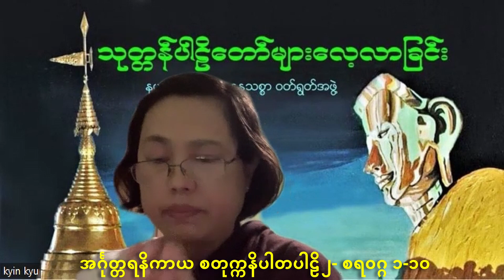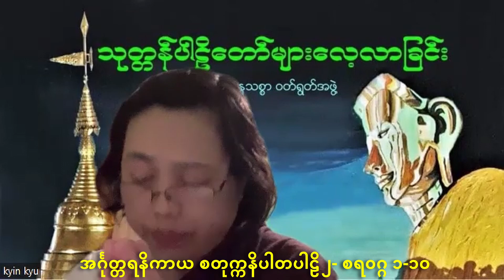အင်္ဂုတ္တရနိကာယ စတုက္ကနိပါတပါဠိ ၂- စရဝဂ္ဂ ၁-၁၀ ကြင်ကြင်ကြူ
Kyin Kyin Kyu
Nandathitsa